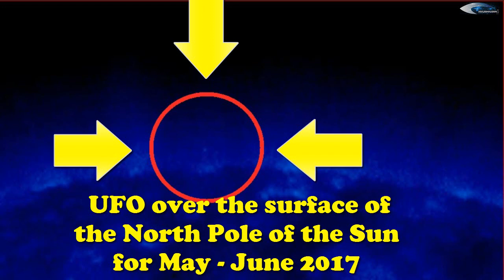UFO over the surface of the North Pole of the Sun for May - June 2017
UFO over the surface of the North Pole of the Sun for May - June 2017 Any of you can help this channel to acquire a large telescope and the opening of direct online access to space to anyone who wishes without interference from the government and scientists:

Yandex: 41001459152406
Look for updates on this channel. People should know the truth that hides NASA. If you want, you can help this channel.